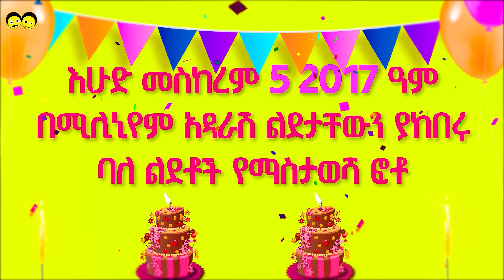መስከረም 5 ልደታቸውን ከኢትዮጵያ ልጆች ጋር በሚሊንየም አዳራሽ ያከበሩ የፎቶ ማስታወሻ / የኢትዮጵያ ልጆች Birthday